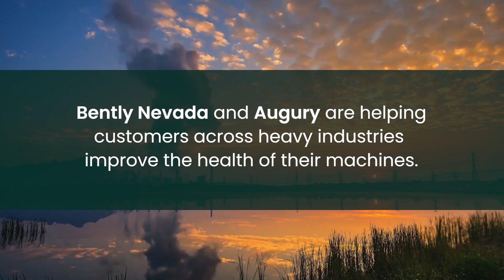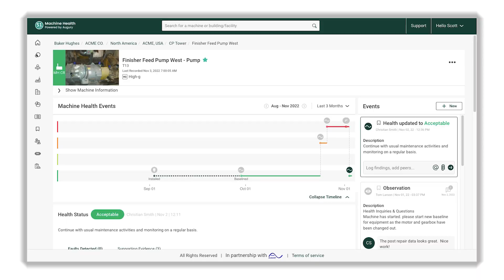INVISTA + Bently Nevada + Augury: Asset Health Monitoring and Diagnostics Save Millions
Just weeks after Augury and @bakerhughesco brought Machine Health to nylon manufacturer INVISTA, they began unlocking prescriptive diagnostics and eliminating unplanned downtime, saving millions.

Join the Augury community on social